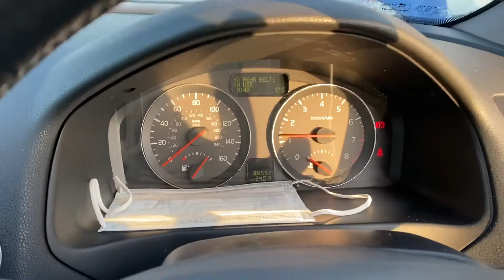Разборка Volvo - S40 2004-, 1.6 (VIN: YV1MS204282405814) SM08VOF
Разобран Volvo - S40 2004-
Основные характеристики:
Год выпуска: 2004
Двигатель: B4164S3129249
Объём двигателя: 1.6
Тип двигателя: Бензин
Коробка передач: КПП 5-ст.мех.(МКПП)
Кузов: Седан
Смотри каталог запчастей Volvo - S40 2004- на :
⏰ Режим работы колл-центра:
08:00 – 20:00 – ежедневно

Для наших покупателей:
- бесплатная доставка;